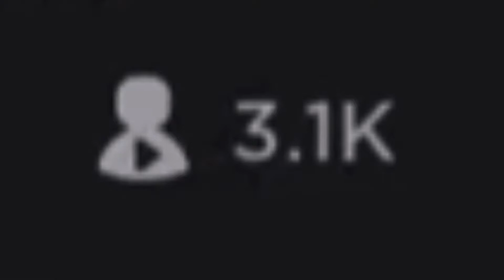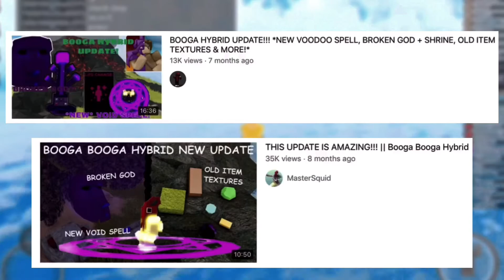The Rise to Fall of Booga Booga Hybrid